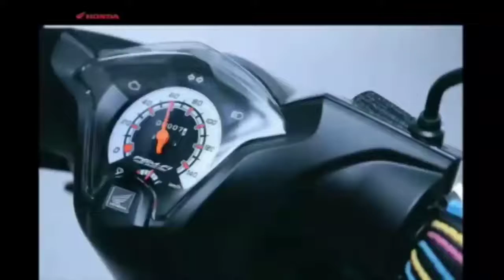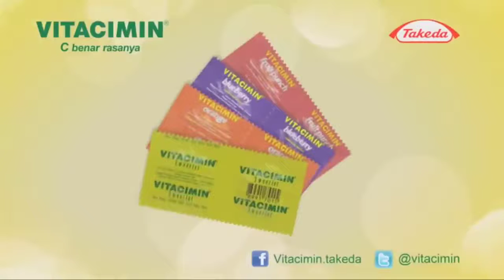Nostalgia Semua iklan Cherrybelle